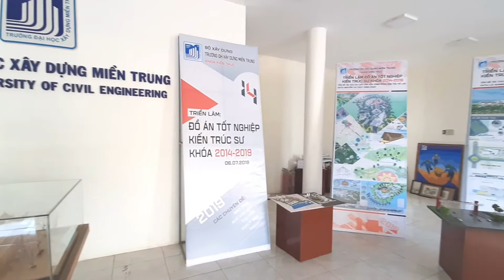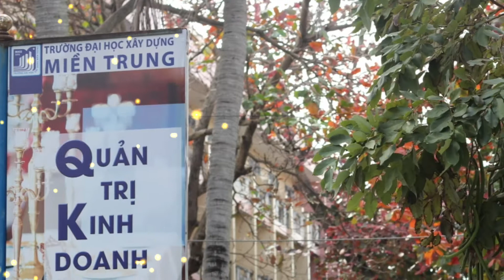Lướt nhẹ không gian học tập, sinh hoạt tại cơ sở A - Đại học Xây dựng Miền Trung (MUCE)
24 Nguyễn Du, P7, TP. Tuy Hòa, Phú Yên